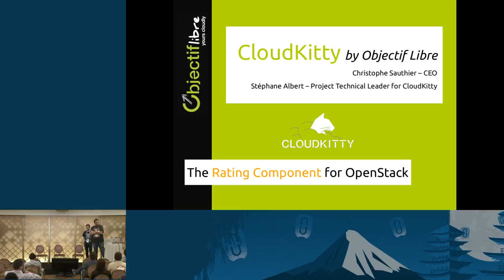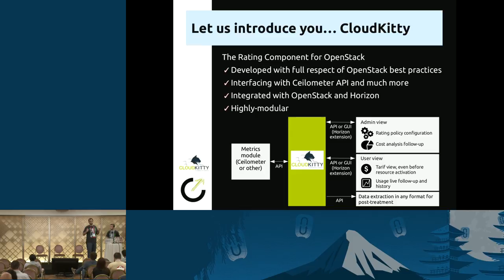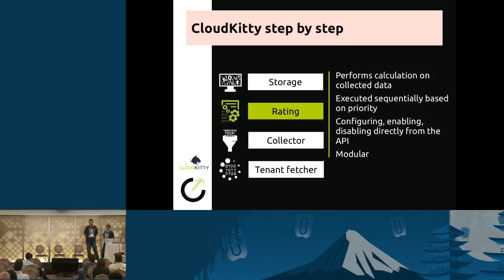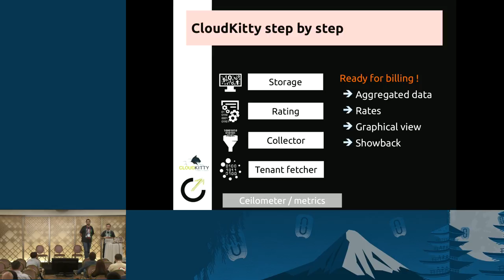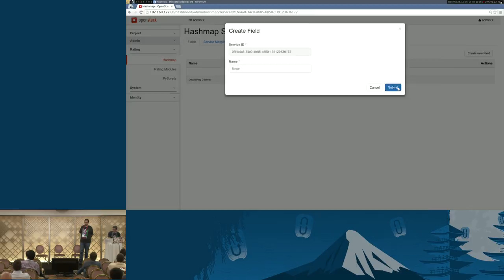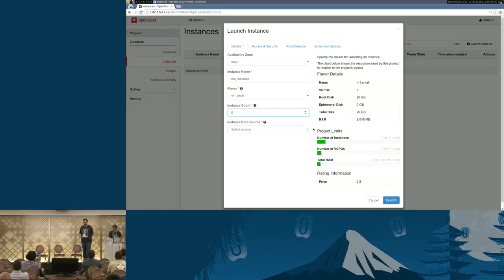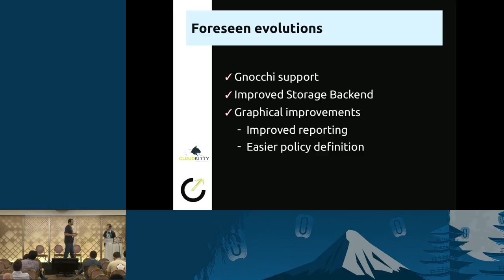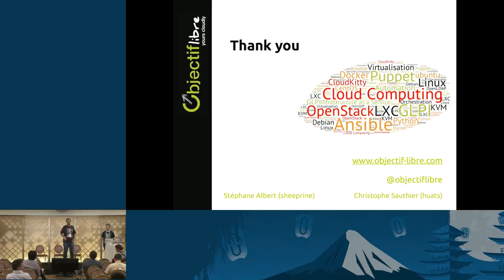CloudKitty an Open Source Rating and Chargeback Component for OpenStack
CloudKitty is now part of the Big Tent, come join us and learn more about this rating
component and its features.

CloudKitty helps cloud providers define rules and charge cloud usages of their
users. Using a highly modular rating engine to interface directly with your
OpenStack cloud, application or everything else.

In this  talk we will introduce CloudKitty, an open source chargeback and
rating component for OpenStack.

It will includes:

- A global description of its architecture and capabil